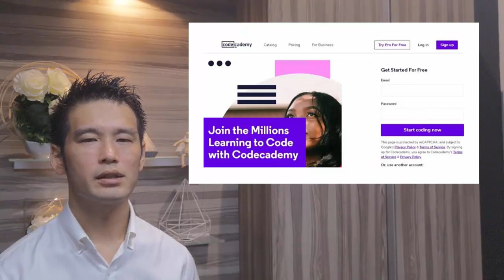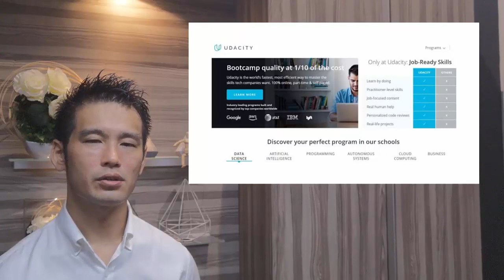プログラミングと英語を同時に習得！完全ガイド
プログラミングに英語が必要な理由とは？
プログラミングの最新情報は英語表記
日本語に訳されるまでに時間がかかる
英語と翻訳とのニュアンスが異なる
英語のまま理解するほうが習得は早い
常に最新情報を得る必要がある
変数や関数も英語で表記されている

プログラミングをする際に求められる英語力とは？
まずは必要なプログラミング用語を覚える
英語教材で学ぶ

「プログラミングと英語」を習得することで得られるものとは？
1．経済力
2．仕事の選択肢
3．情報収集力
プログラミングができるだけで良い？

英語でプログラミングを学べるオススメの学習サイト
1．Codecademy

プログラミングで使用する際に注意すべき英単語
使用してはいけない英単語
使用しないほうが良い英単語
対になる英単語
間違えやすい英単語
読みを間違えやすい英単語

まとめ

2007年、世界で勝負したいと副業から海外販売を開始
2017年、シンガポールに移住